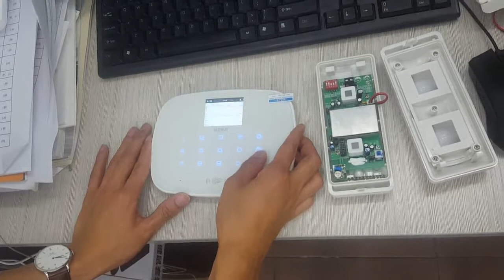Kerui G19 how to add the outdoor pet solar pir motion sensor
Sell original KERUI alarm system, detectors, and other products, with cheap bulk price
Service Skype:  kitty.huang5676